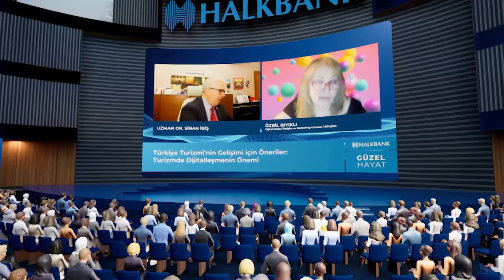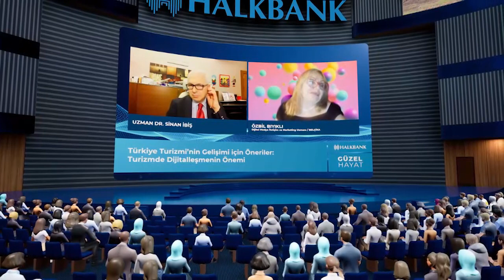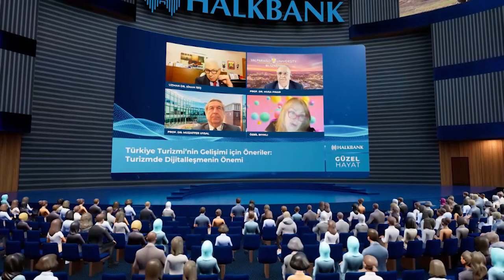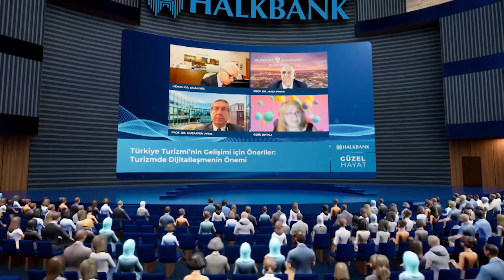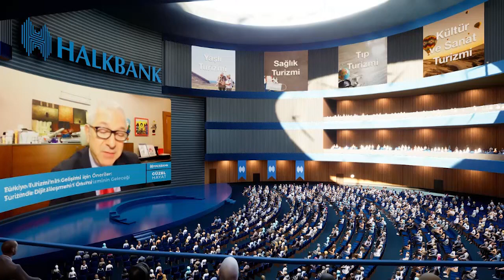Turizmin verimliliğinde deneyim turizmi önemseniyor BL7 Halkbank Metaverse Güzel Hayat Özbil Bıyıklı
Turizm ve Bakım Ekonomisi Metaverse Buluşmaları Bülten.7
Dr.Sinan İBİŞ ile Güzel Hayat Programı ulusal, haftalık televizyon programlarının yanı sıra şimdide dünyada bir ilk olarak Halkbank Metaverse Etkileşim Merkezinde Bakım ve Turizm Ekonomisi teması ile; her yönüyle bakım ve sağlık, turizm ve sigorta, üçüncü yaş ve deneyim, wellness ve wellbeing, termal tıp ve gastronomi, spor ve tematik turizm, kültür ve sanat gibi turizm ekonomisinde ülkemizdeki turizmin çeşitlendirilmesi, zenginleştirilmesi, verimliliğin geliştirilmesi, pazarlama ve medya iletişimi, dijital süreçleri katkıları gibi turizm segmentasyonlarında her ay konuşmacıların kısa anlatımları, sektör profesyonellerinin soru katılımları ve katkıları, herkesin katılabileceğim izleyici grupları ile metavers platformunun çoklu etkileşim imkanları kullanılarak kritik bilgilerin paylaşımı sağlanacaktır. Her ayın son haftası Perşembe akşamı yayınlanacak Metaverste Dr.Sinan İbiş ile Güzel Hayat Programı mobil telefonlar ve bilgisayarlar üzerinden canlı etkileşimleri olan sempozyumlardan daha çok etkileşim imkânı sunan bir heyecan ile izleyicilerle buluşacaktır. Halkbank tarafından kamusal ve uluslararası bilgi paylaşım sorumluluğunda gerçekleştirilecek programlarda her ay Turizm ve Bakım çatısı altında yeni bir tema gündem bulacaktır. Her ay Bakım ekonomisi ile turizm ekonomisinin çarpıcı başlıkları bilim insanları, sektör profesyonelleri ve ekonominin duayenleri ile bu programda gündemimizde olacak.
Bakım ve Turizm Ekonomisi ile Sürdürülebilir Turizmde MEDİKAL TURİZMtemalarının İşlendiği Turizm ve Bakım Ekonomisinde Şifreler adlı programınbirinci bölümü 30 Kasım 2023 tarihinde, ikinci bölümü ise 28 Aralık 2023 tarihinde, üçüncü bölümü ise 26 Ocak 2024 tarihinde, dördüncü bölümü ise 29 Şubat 2024 tarihinde, beşinci bölümü ise 28 Mart 2024 tarihinde, altıncı bölümü ise 25 Nisan 2024 tarihinde,  yedincibölümü ise 30Mayıs2024 tarihindeHalkbank Metaverse Platformunda yayınlanmıştır. Bu programımıza konuk olarak USA’dan Massachusetts Amherst Üniversitesi Turizm Pazarlama Bölüm Başkanı Prof.Dr.Muzaffer UYSAL, USA’dan Indiana Valparaiso Üniversitesi Pazarlama Geliştirme ve Marka Bölümü Öğretim Üyesi Prof.Dr.Musa PINAR, USA’dan Central Florida Üniversitesi Rosen Otel İşletmeciliği Koleji Öğretim Üyesi Prof.Dr.Fevzi OKUMUŞ, BELÇİKA’dan Dijital Medya İletişim ve Marketing Uzmanı  Özbil BIYIKLI, İSTANBUL’danKonaklama Teknolojileri ve Dijital Dönüşüm Uzmanı Melike KARAMAN, İZMİR’denİzmir Balçova Termal Otel Genel MüdürüVolkan BAYAT, ALMANYA’danDünya Kardeş Kentler Turizm Birliği Genel SekreteriHüseyin BARANER, İSTABUL’danHotellinkageCEO’su Erhan KAYA, İSTANBUL’danGlobal Sağlık Turizmi Konseyi Kurucu BaşkanıEmin ÇAKMAK, İZMİR’denDokuz Eylül Üniversitesi İşletme Fakültesi Turizm İşletmeciliği Bölümü Turizm ve Otel Yönetimi AD Öğretim Üyesi Prof.Dr.Ebru GÜNLÜ KÜÇÜKALTAN, Halkbank Genel Müdürlüğü Bireysel ve Dijital Bankacılıktan Sorumlu Genel Müdür Yardımcısı Altan TAŞKIRAN katılmışlardır. Yayınlarımızı Halkbank web adresimiz ile Halkbank Youtube adresimizden takip edebilirsiniz ve adreslerimizi dostlarınızın faydalanması için paylaşabilirsiniz.